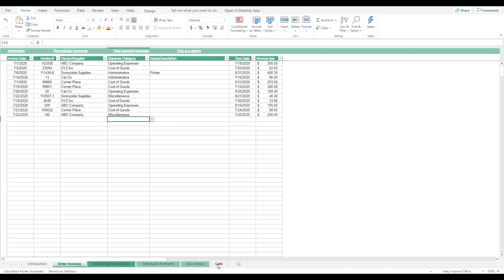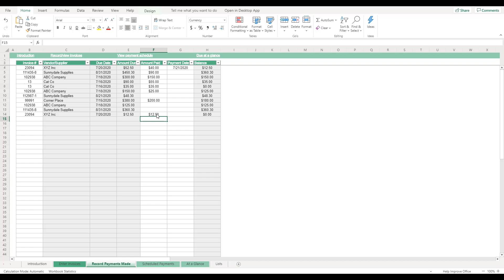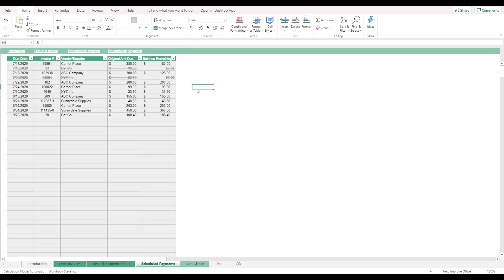Accounts Payable Excel Template Tutorial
This video provides an overview of the Accounts Payable Excel Template produced and sold by Custom Excel Spreadsheets This template is designed for any company to track and manage the invoices and payments that are due in a way that automates lists and summaries the data to show you critical information for your business with minimal effort.